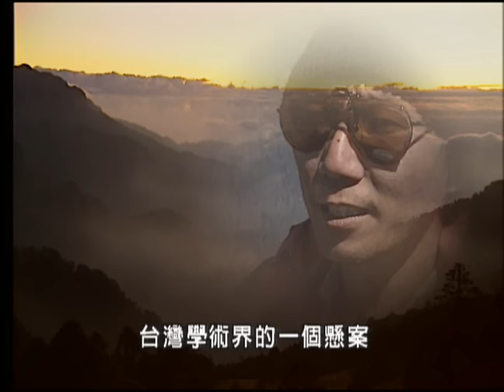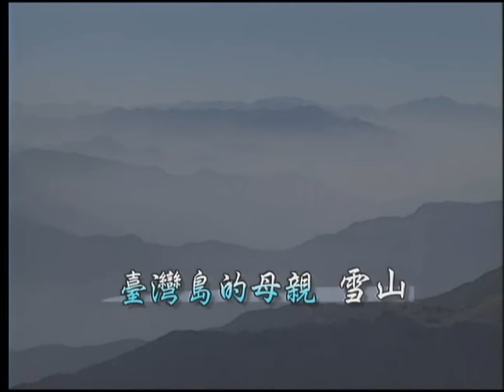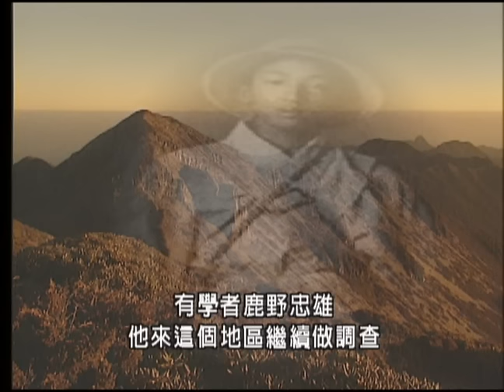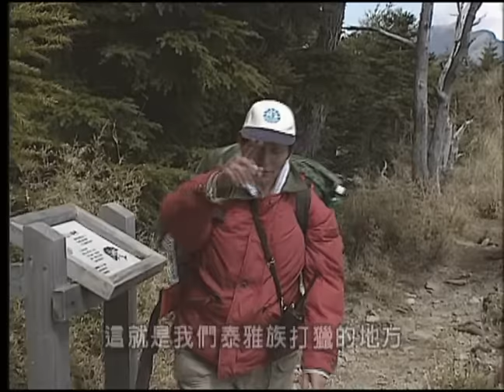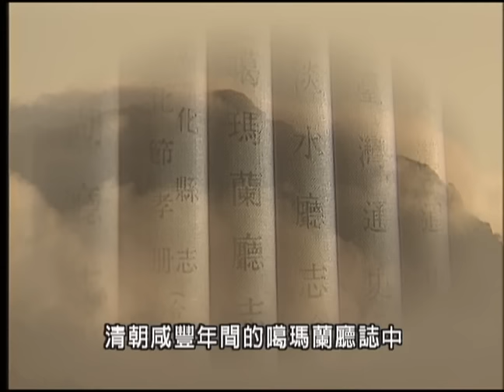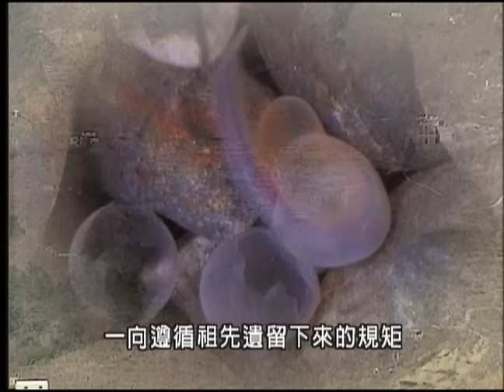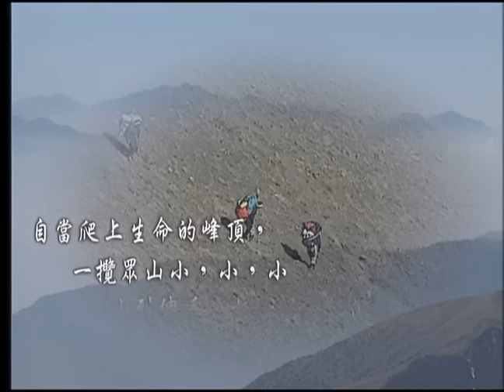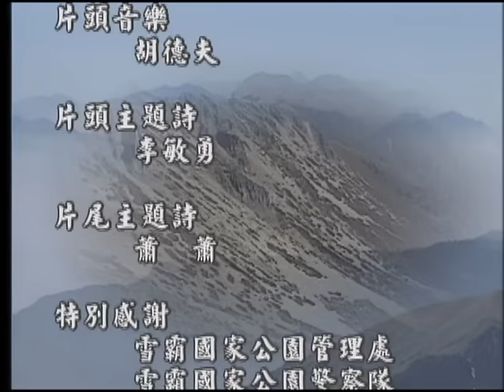【山林生態】台灣島的母親─雪山探秘(上)｜高山地質研究 (我們的島 第21集 1999-04-05)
在高山民族的信仰中，雪山是一座聖山，她孕育的活水養活了千百年來世居在此地的泰雅族人，但是高山子民向高山求取資源，卻對她所知有限。一百多年前加拿大籍的馬偕博士試圖攀越雪山，最後無功而返。日本人佔領台灣十四年後，科學人員為了建立台灣的山岳資料競相攀登高峰，在先驅者的探勘下，雪山的神秘面紗被輕輕掀起，但對這座山岳，人們依舊所知有限。